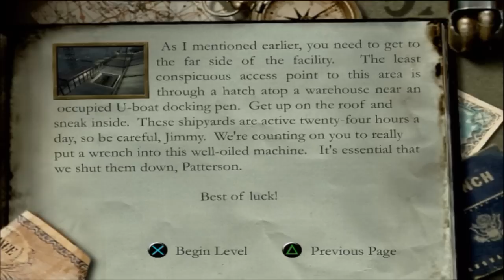Medal of Honor Frontline HD : eye of the storm ep.5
Jimmy exfiltates U-4902 and aquires a sniper rifle and some explosives stashed away in a briefcase inconspicuously hidden in plain sight on a rooftop. He then witnesses his timed charges blowing the f*** out of said U-Boat and proceeds to ruin Germany's day by destroying EVERYTHING on his way to the wet docks.